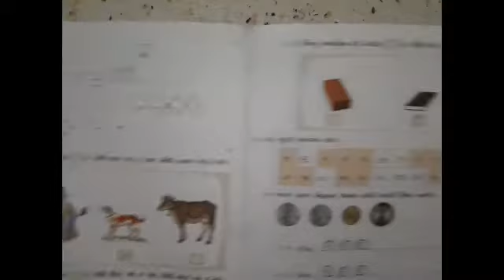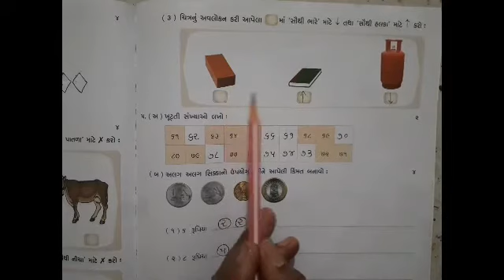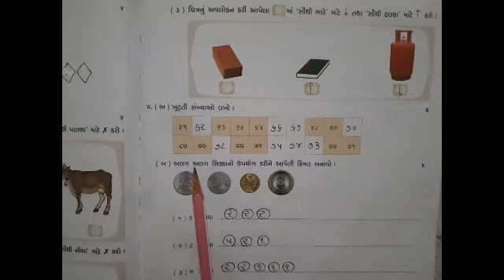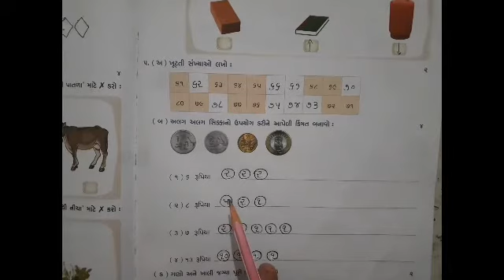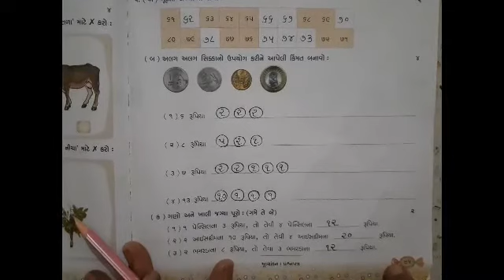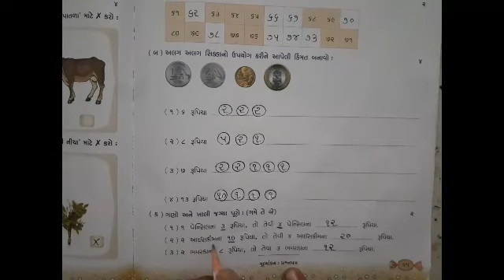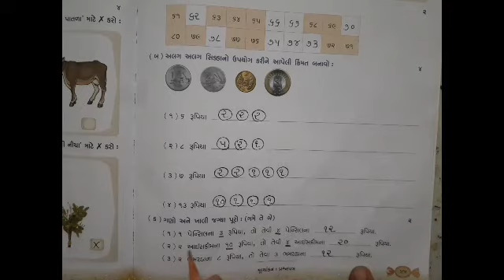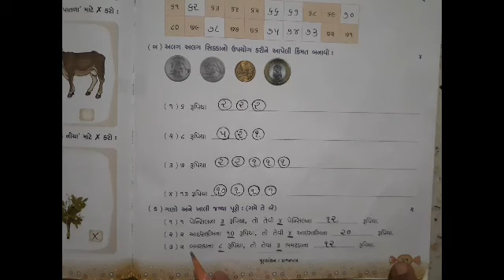ઘોરણ-૧ વિષય - ગણિત ગમ્મત (સ્વાધ્યાયપોથી ) મૂલ્યાંકન - પ્રશ્નપત્ર |ઉમાં વિદ્યા સંકુલ મોરબી -૨